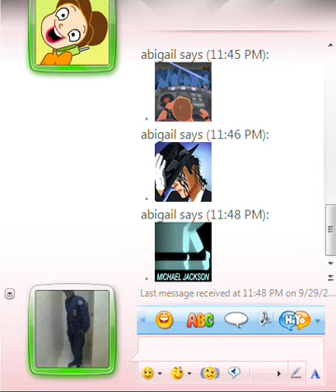TECHNO MIX made by me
was just fooling around wit an msn add on that had this cool dj tool in it